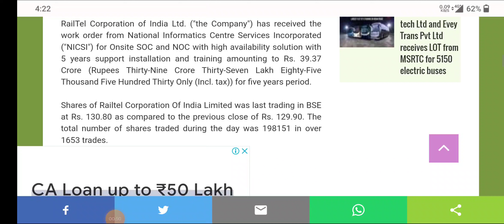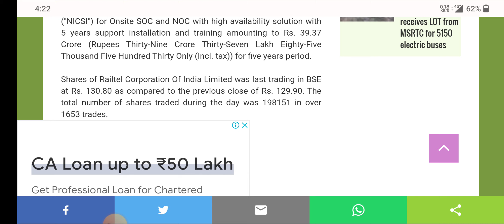Railtel letest news| railtel share news | railtel share latest news | railtel share price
topic covers:-

1 -  railtel share future
2 -  railtel latest
3 -  railtel latest news
4 -  railtel latest news today
5 -  railtel latest news hindi
6 -  railtel latest share news
7 -  railtel latest stock news
8 -  railtel latest update
9 -  railtel latest news share market
10- railtel bonous record date
11- railtel stock news
12- railtel stock
13- railtel share dhmaka
14- railtel stock analysis
16- railtel stock latest news today
17- railtel stock latest news
18- railtel stock analysis today
19- railtel stock news in hindi

thankyou